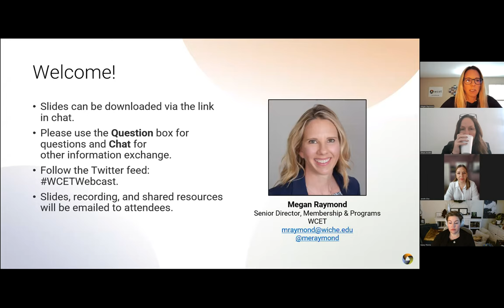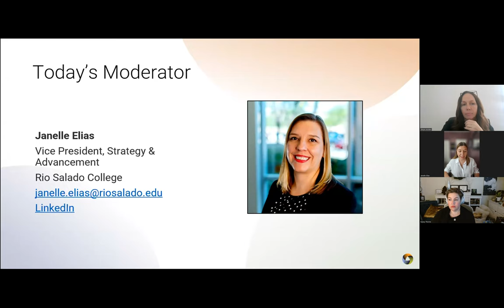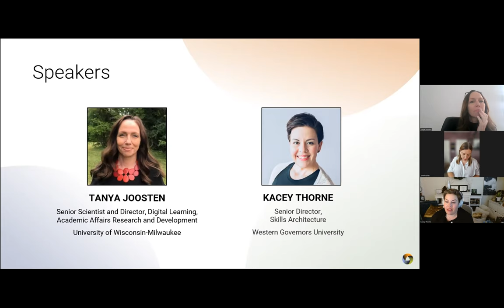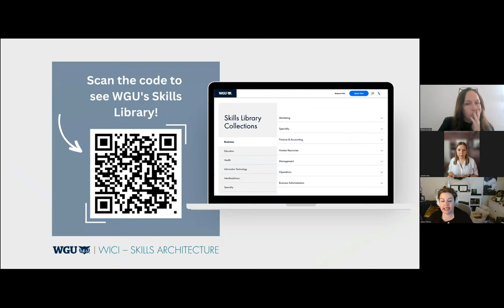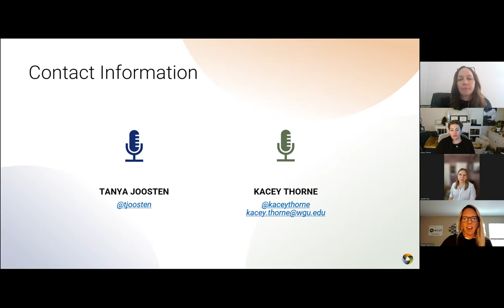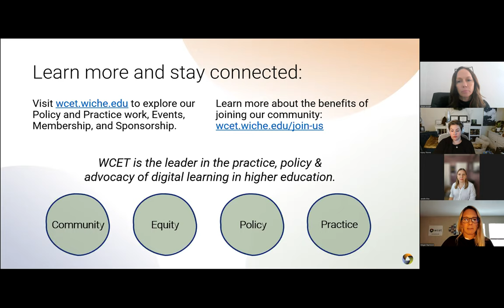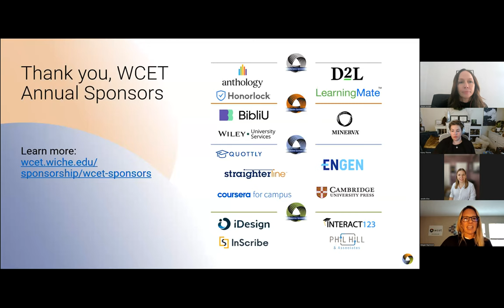Avoiding Potholes Along the Microcredentials Superhighway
The road to a successful and high-quality microcredentialing initiative can be fraught with potholes and speed bumps, but the final destination is attainable. This webcast brought together experts and practitioners in higher education to discuss what they have learned on their journeys, obstacles to anticipate, and strategies for success to help you on your journey.